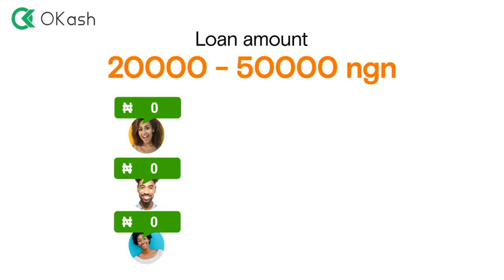OKash Nigeria-ng-en-025-OKash - Safe and reliable personal loan in Nigeria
OKash makes it efficient for you to access credit anytime, anywhere.
Loan Products:
Tenure: We will require your repayment from 91 days to 365 days*.
Loan Amount: from NGN 3,000 to NGN 50,000.
Interest Rate: With a minimum of 0.1% up to 1%
Our interest rate is calculated on a daily basis. Annual interest rates from 36.5% to 360%.
Origination Fee: Range from NGN 1,229 – NGN 6,000 for one-time charge